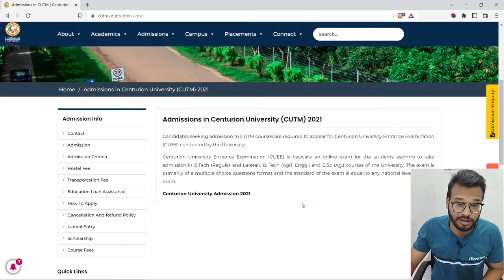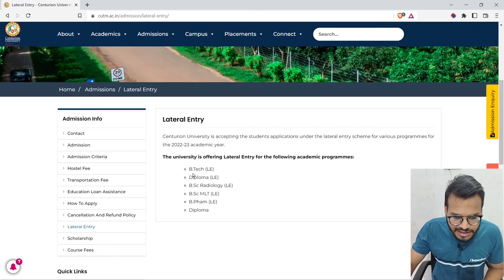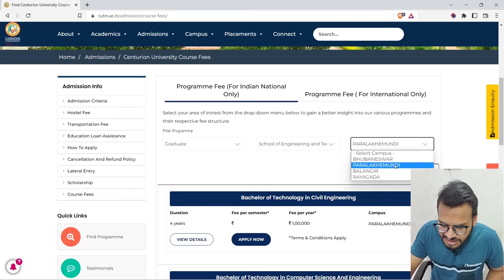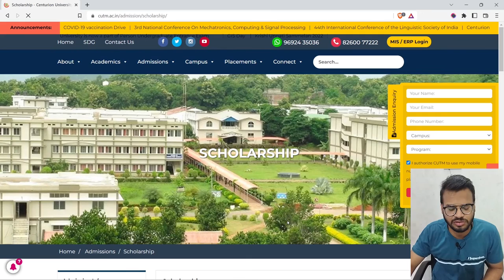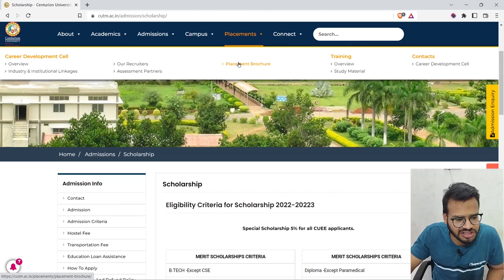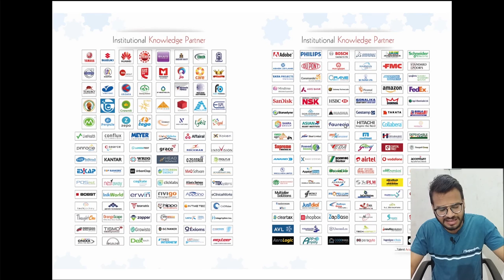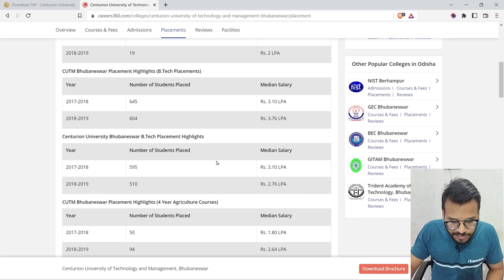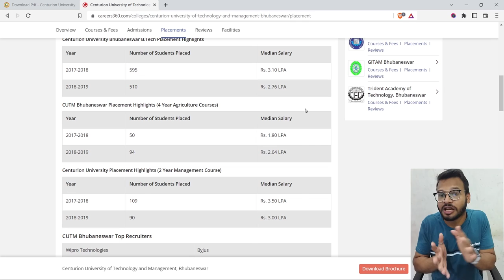Centurion University | CUTM | Bhubaneswar | 100% Genuine Review | All About College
Hello Frnz,
I hope you all are must be doing well. This video is for Engineering student who want to take admission in btech college. I hope this video is very helpful for you.